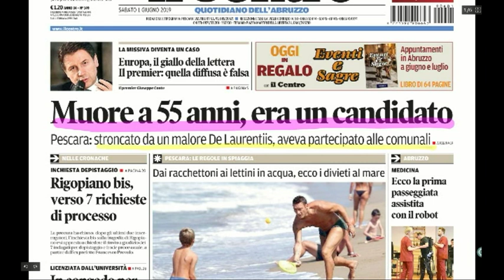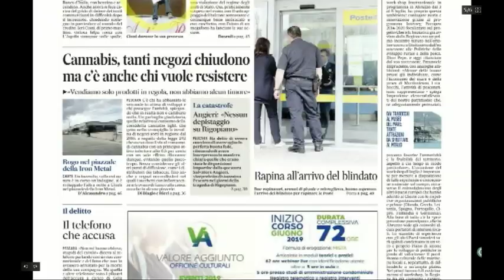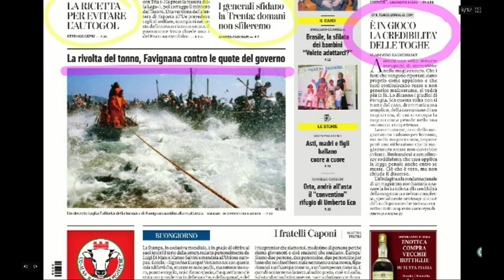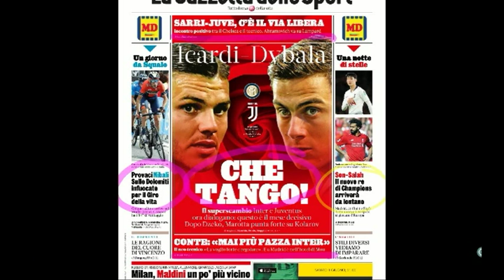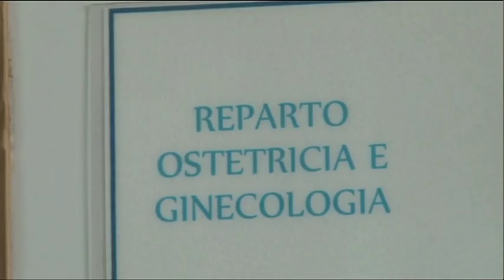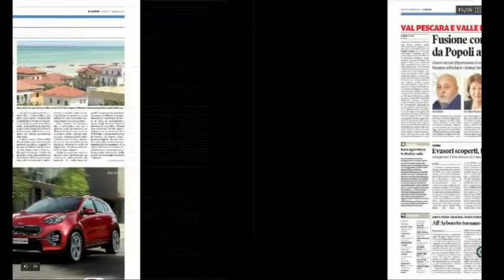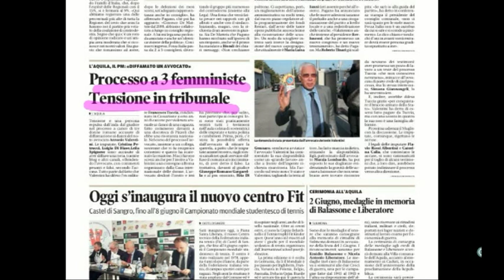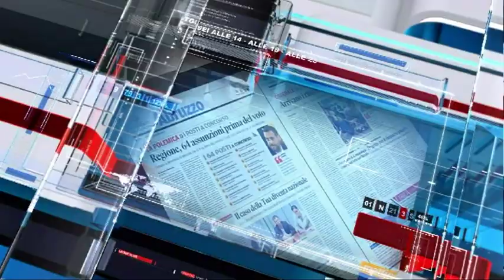Mattino 6 Rassegna Stampa di Sabato 1 Giugno 2019